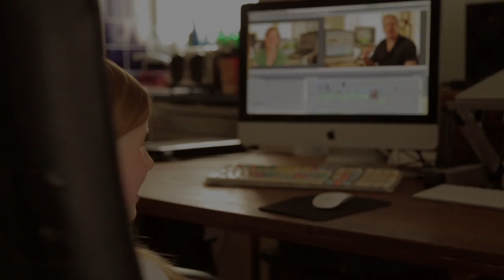A PROBIOTIC LIFE - PREVIEW 1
- from the makers of the award-winning documentary "MICROBIRTH" comes a preview of clips introducing their next project, "A PROBIOTIC LIFE".

This ambitious cross-media project comprises a feature documentary for worldwide release, book, apps, video and text-based educational material - all about how to harness and influence the human microbiome from birth throughout life for the best possible health.

This preview clip features:
Toni Harman, Producer/ Director, MICROBIRTH & A PROBIOTIC LIFE
Alex Wakeford, Producer / Director, MICROBIRTH & A PROBIOTIC LIFE

Copyright Alto Films Ltd 2016